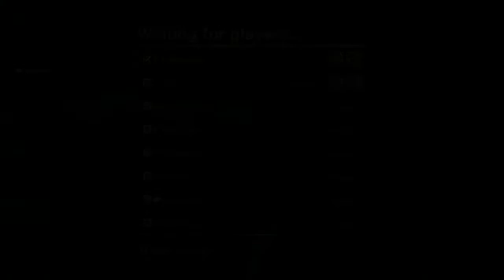Friday the 13th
My DBZ family really wanted me to join the fun. So I brought the fun to them!